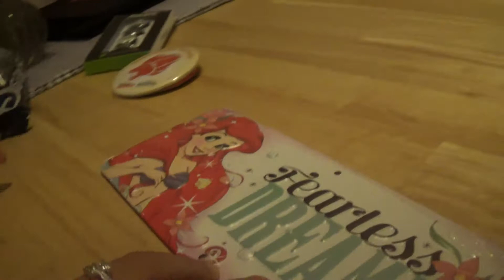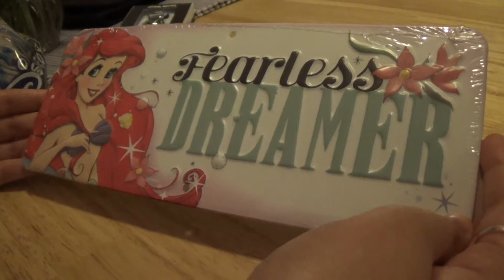Badges and Wall Art!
Two badges from Walt Disney World and a piece of wall art from Open Road Brands purchased at Books-A-Million.